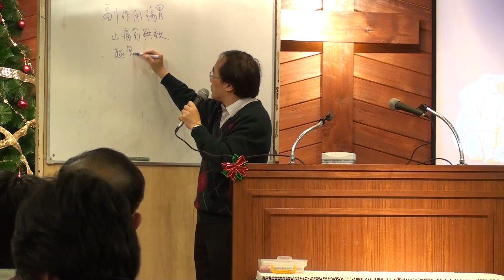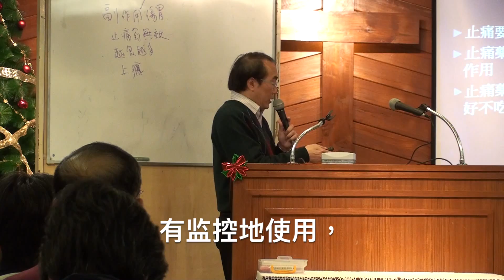2011培訓班 身體上的不適 劉錦城醫生2